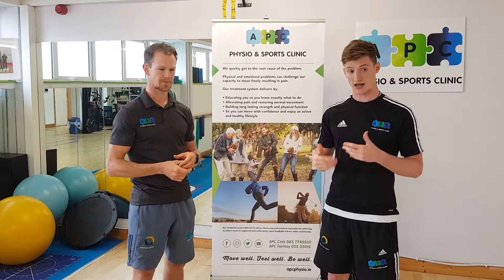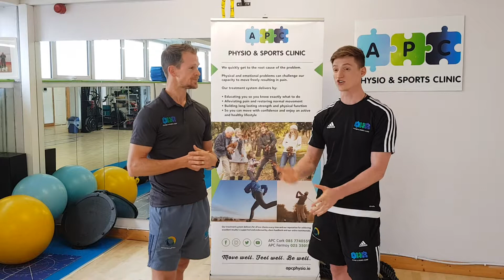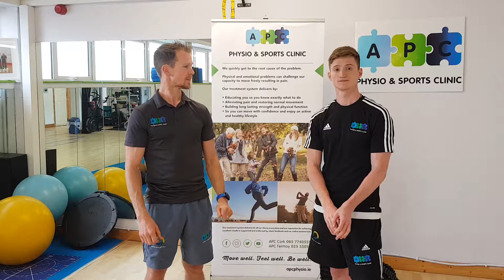The importance of Physiotherapy before you go for surgery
Client Testimonial For APC Physio & Sports clinic Cork and Fermoy At APC We will give you effective exercises and solid advice to help you improve so you can train harder or finally stop recurrent niggling injuries. 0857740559 for CORK CLINIC Or 02535015 for FERMOY ↘️New website live